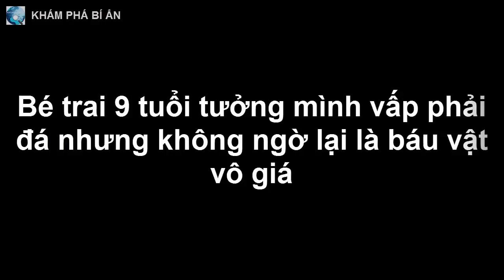Bé trai 9 tuổi tưởng mình vấp phải đá nhưng không ngờ lại là báu vật vô giá